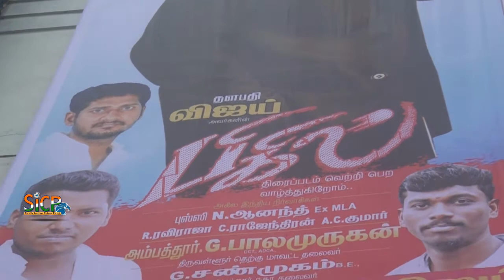‘Bigil’ audience Review | Evening show | Murugan Cinemas | Ambattur | sicp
Bigil Movie Review, Rating, Box Office Collection Day 1 LIVE UPDATES

Bigil Movie Review : Thalapathy Vijay starrer is an engaging entertainer

Bigil Story: A do-gooder don wants his footballer son to uplift the life of his people by becoming a champion, but fate draws the youngster into a life of violence. Will he be able to fulfill his father’s dream when an opportunity comes his way seven years later?

Bigil Review: Bigil is, hopefully, a sign of things to come. Along with Nerkonda Paarvai, it shows the way forward for our top stars – the mass heroes. And that is to star in content that suits their larger-than-life persona while at the same time doesn’t compromise on the storytelling.

In Bigil, Vijay plays Michael Rayappan, a football player who had to give up his passion due to personal tragedy that is the result of the violence that surrounds his life. And this same violence offers him a chance to get his life back on track, when his friend Kathir (Kathir), the coach of a women’s football team, is grievously injured. Michael aka Bigil has to take on the coach’s role so that the dreams of the players, all of whom are from the underprivileged class of the society, and most importantly, that of his father Rayappan (Vijay, again), a do-gooder don who saw sports as a means of social upliftment, come true.

Though it feels uneven, especially in the first half, when Atlee struggles a bit to balance the mass elements with the drama, Bigil becomes more sure-footed as it goes, and proves to be an engaging entertainer. There are scenes, like the one set in a police station, that play to the gallery and satisfy the fans. The portions involving Nayanthara, who plays Bigil’s love interest Angel, are fun, and the references to other Vijay hits are nicely done. Vijay is delightfully good in these portions, using his comic timing and swag to great effect. His performance as Rayappan, with a gruffy voice and stammer, feels a bit forced, but he makes up for it in a scene set in a railway station that is quite moving.

The sports movie must-haves – a team in disarray, the cold shouldering of the new coach, his attempt to gain their respect, the antagonist (here, it is Jackie Shroff, as JK Sharma, a upper class businessman), the on-field drama, and AR Rahman’s anthemic score – ensure that the second half feels like a breeze compared to the laboured first half. The girls who form the players in the football team – Indhuja, Reba, Amrita, Indraja and Varsha – get their moments, and do well, though their characters lack depth. But that is the case with the film as well. Like the director’s previous films, Bigil, too, lacks depth. And it is overlong. But the calculated attempt to turn the film into a women empowerment saga works. Even if the film reinforces the male saviour complex, you feel glad when a female character, an acid attack survivor, gets the loudest cheer.

‘Bigil’ movie review: Vijay shines in a colourful sports drama that just grazes the goal post

An emotionally-strong tale from the Atlee-Vijay combo which could have used better writing and trimming

Aren’t Deepavali gifts the flavour of the season? Most of these goodies come with colourful, jazzy packaging. There’s tonnes of packing material, bands and